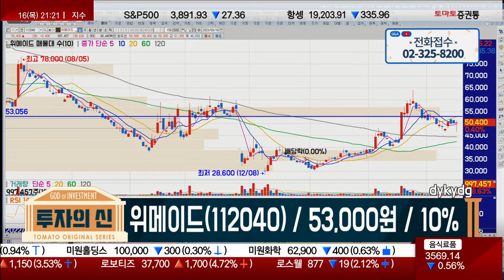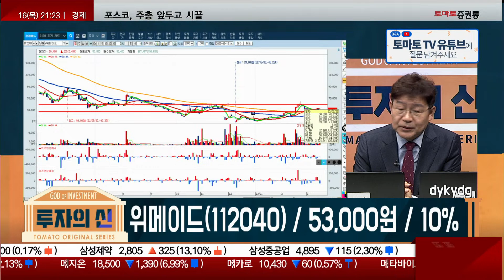블록체인 기반 코인, 다른 재료는? / 위메이드(112040) [박준현 운용역_투자의 신]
▶투자의 신 : 본방송 월-목 21:00~23:00